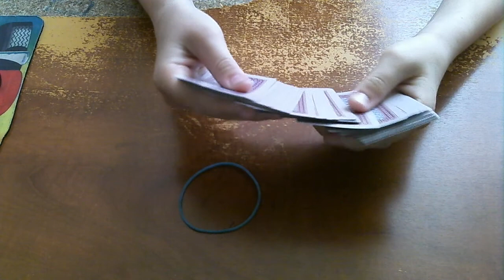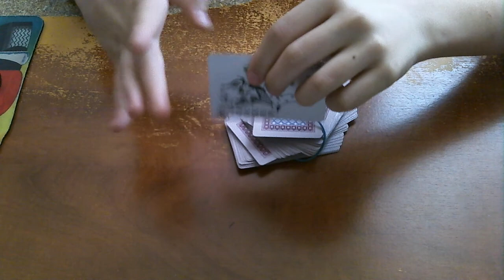My Test Movie